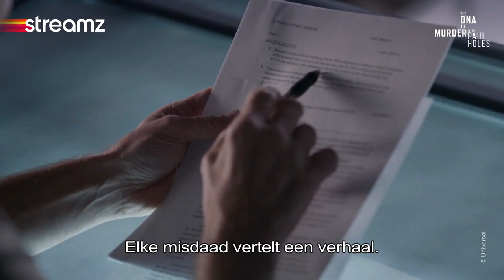The DNA of Murder with Paul Holes | Streamz | True Crime | Serie | Trailer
Paul Holes duikt in onopgeloste moordzaken om de gewelddadige interactie tussen moordenaar en slachtoffer te onderzoeken.